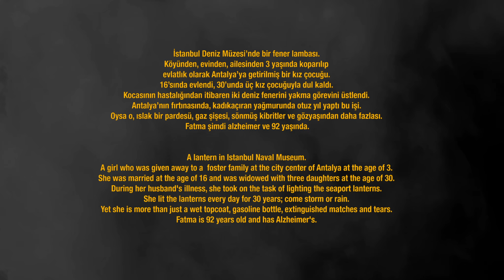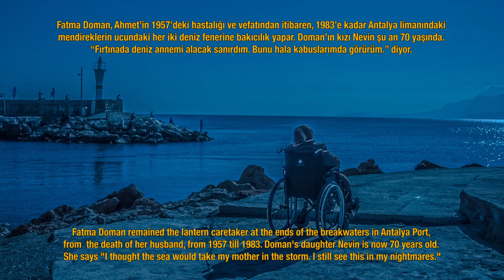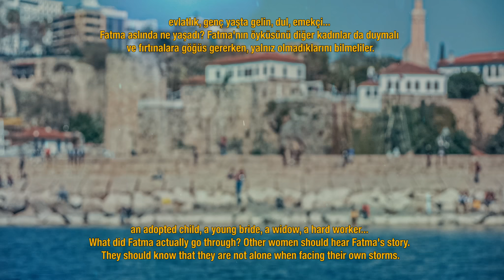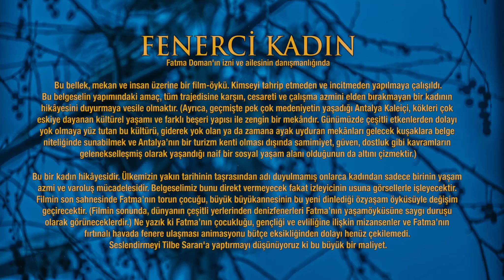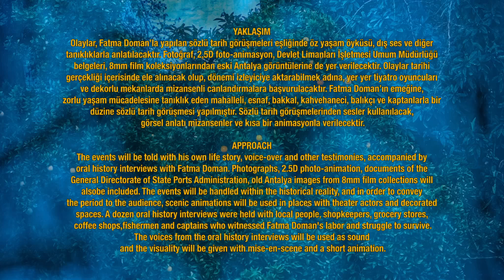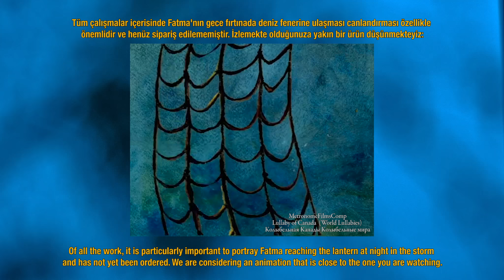"Lady of the Lantern" Summary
A summary describing the 10-year preparation phase of the documentary, which presents different episodes from the life of Fatma Doman (93), who was the caretaker of the Antalya Seaport between 1957 and 1983.

Antalya Limanı'nın, fenerlerinin 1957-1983 yılları arasında bakıcılığını yapmış olan Fatma Doman'ın (93) yaşamından farklı bölümler sunan belgeselin 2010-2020 yılları arasındaki 10 yıllık hazırlık aşamasını anlatan özet.